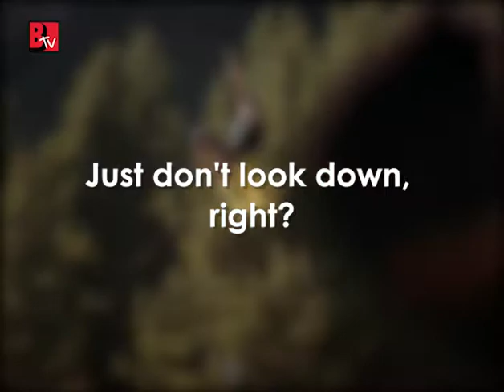Fear Factor's most perilous tight rope challenge ever !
Fear Factor's most perilous tight rope challenge ever. Just don't look down, right? Right? 😖
Stunt #1: Counter Balance Beam Contestants would have to release up to 12 flags from the edges of an 8-foot by 24-foot see-saw platform over 100 feet in the air. The two men and the two women to release the most flags the fastest before falling would advance to the next round. The others would be eliminated.